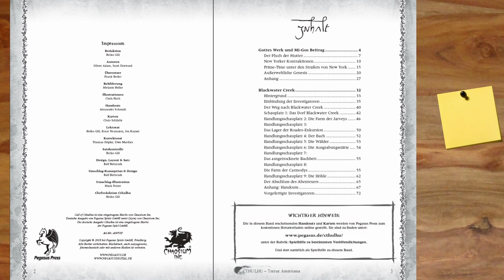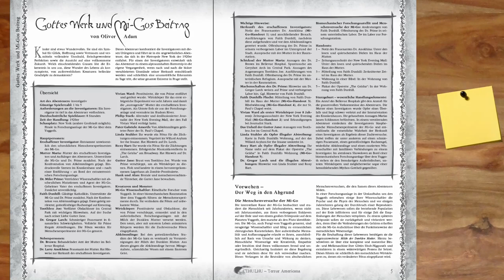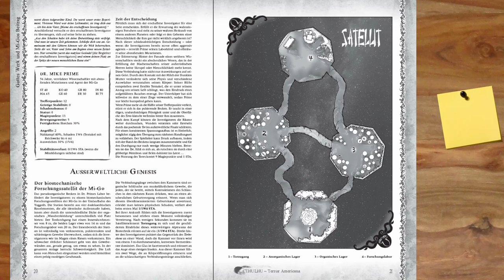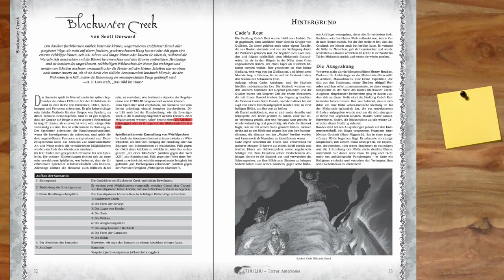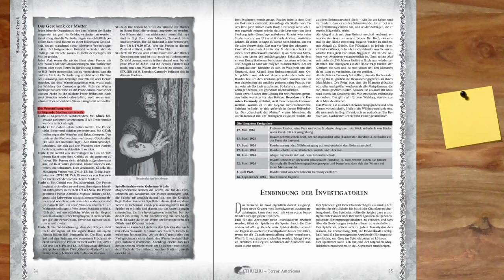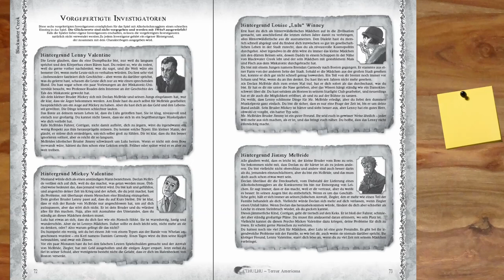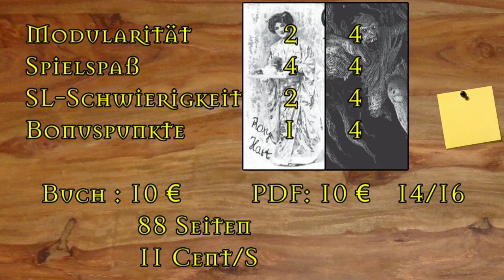[Cthulhu] Rezension - Terror Americana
▬▬▬▬ Video Beschreibung ▬▬▬▬

▬▬▬▬ Künstler ▬▬▬▬

▬▬▬▬  Kanal-Unterstützung  ▬▬▬▬